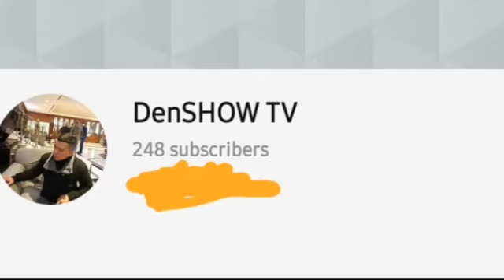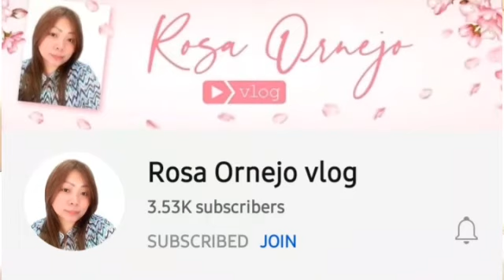LS IS REAL BAGONG KAIBIGAN LEGIT ITO..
BUHAY GURO LABANG LANG..